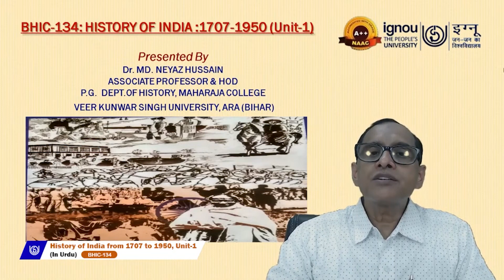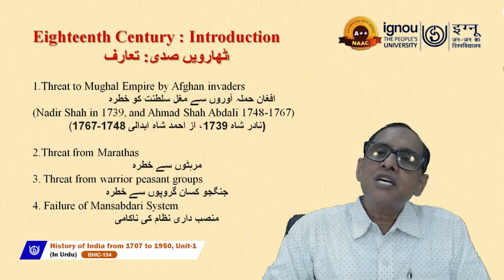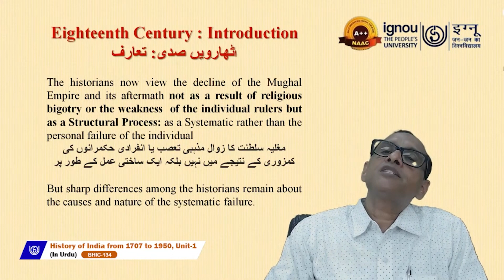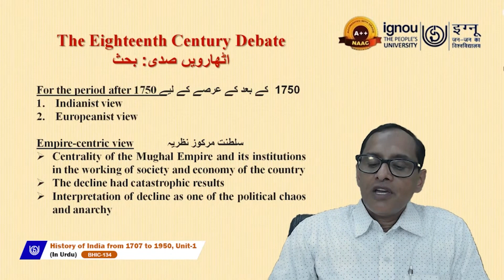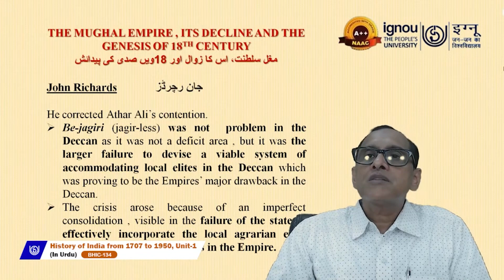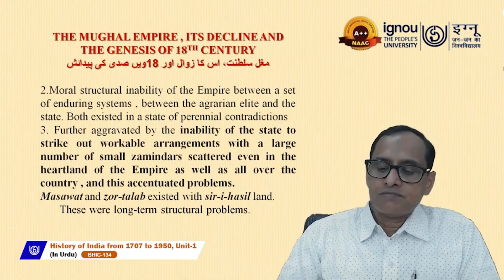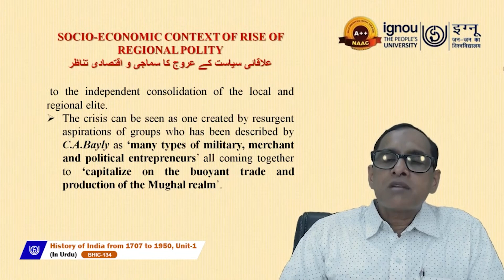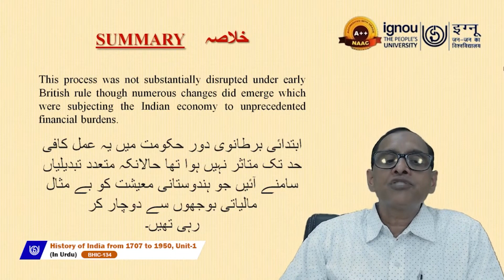History of India from 1707 to 1950 (In Urdu)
BHIC134
Dr. Md. Neyaz Hussain
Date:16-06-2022